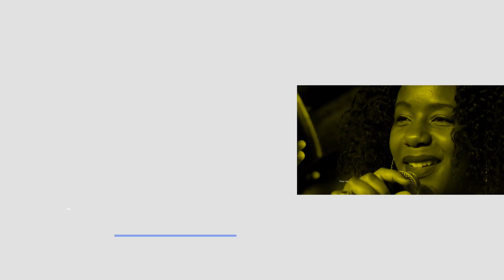ENEMY RETRIBUTION!! FRIDAY | PROPHETIC DECLARATIONS | BY PST. OLA ANOSIKE